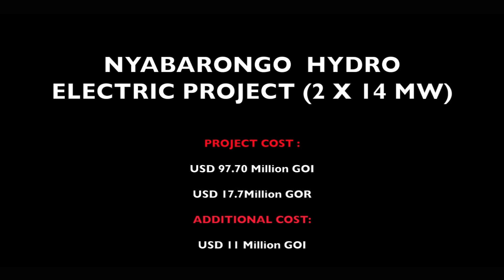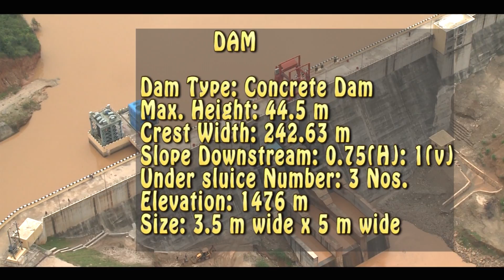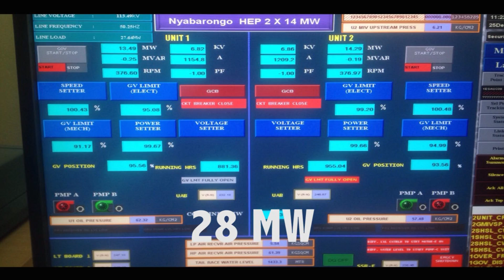Nyabarongo Hydroelectric Project (NHEP) short documentary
Nyabarongo Hydroelectric Project is excepted to supply 28 MW. It was inaugurated by President Paul Kagame. The biggest hydroelectric power project in Rwandan history, was co-financed by Exim Bank of India and the Government of Rwanda to the tune of $125million.